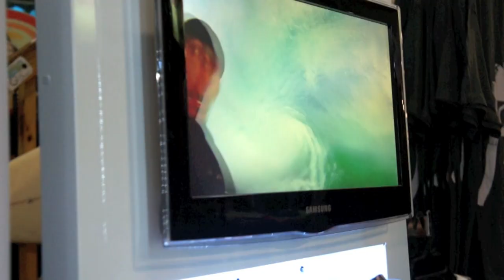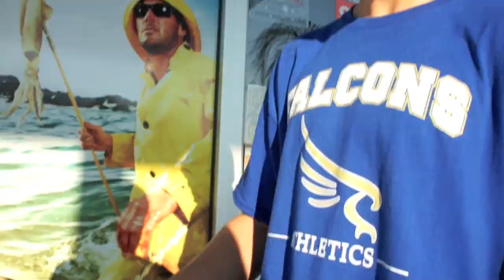Jamie O'brien and the Body Glove Florida Invasion Visit the Surf Station